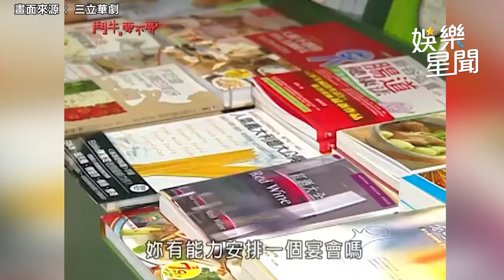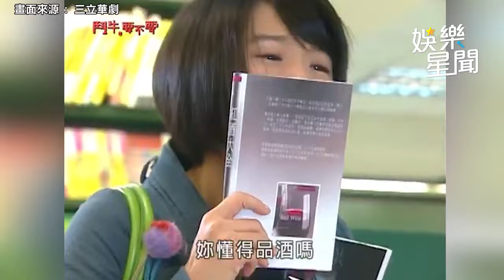家族企業陷危機！田馥甄下定決心好好念書 公園巧遇陳漢典送出《反敗為勝》｜鬥牛要不要｜三立娛樂星聞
★訂閱【女孩要幹嘛】甜寵浪漫戲劇看到飽